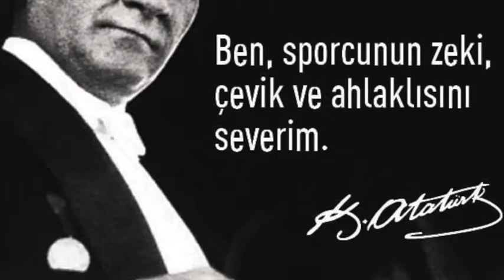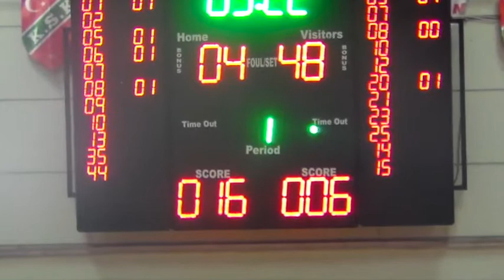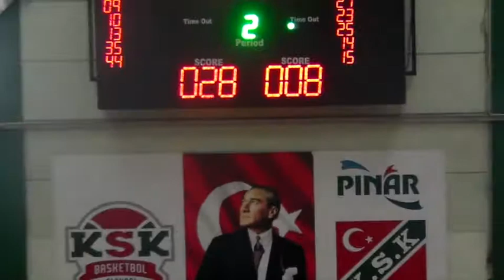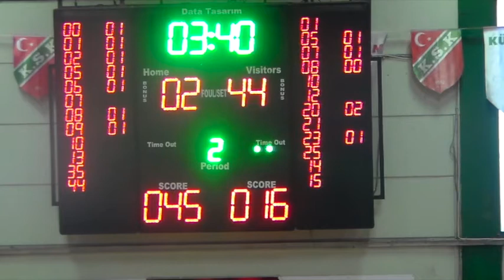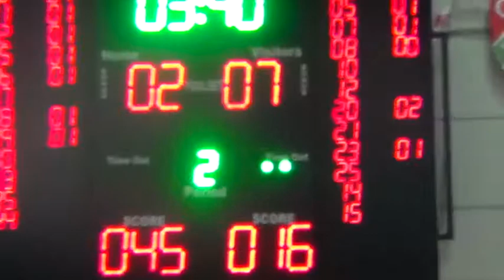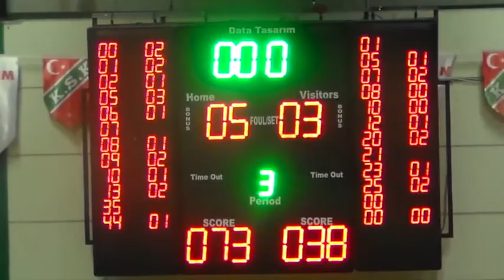PINAR KARŞIYAKA - MURATBEY UŞAK SPORTİF BGL